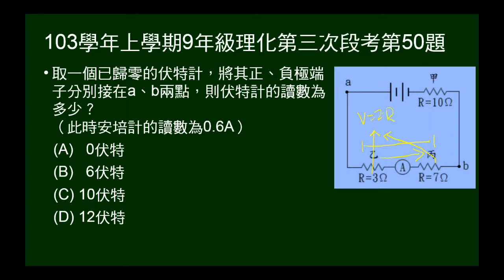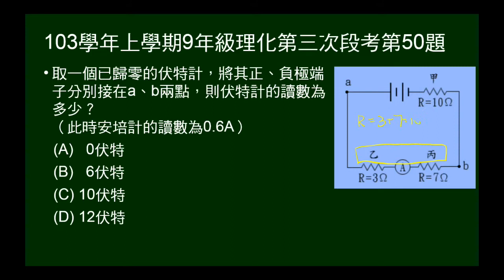103學年上9年級理化三段第50題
給串聯電路圖，三電阻（有數值），有電流，問兩點間電壓。